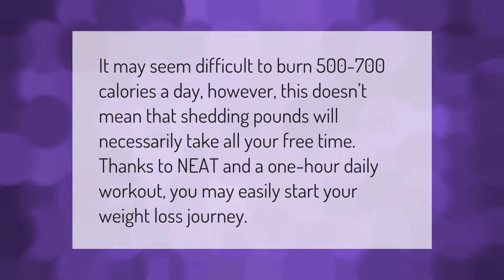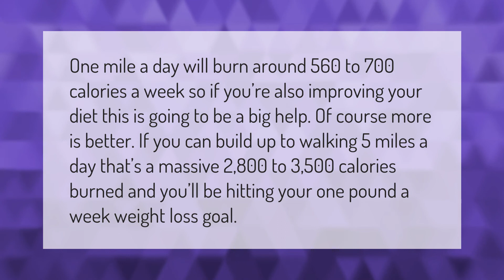Is burning 700 calories a day enough to lose weight?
00:00 - Is burning 700 calories a day enough to lose weight?
00:35 - How long do I have to walk to burn 700 calories?

Laura S. Harris (2021, January 8.) Is burning 700 calories a day enough to lose weight?
    AskAbout.video/articles/Is-burning-700-calories-a-day-enough-to-lose-weight-203907